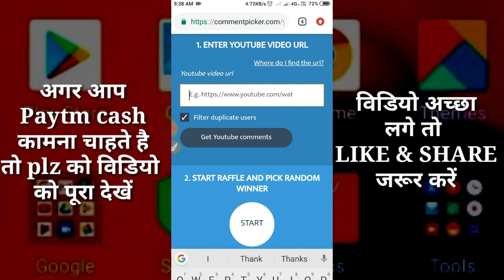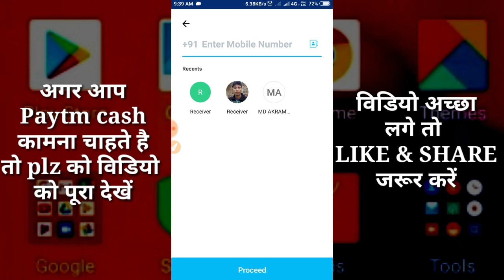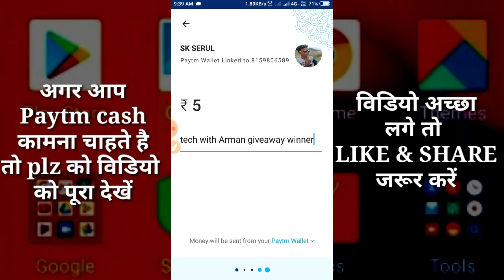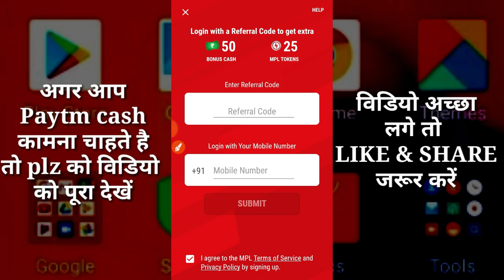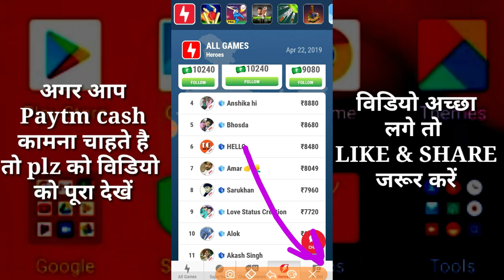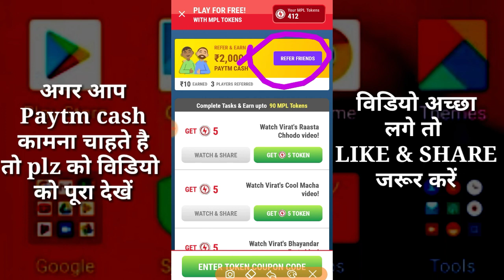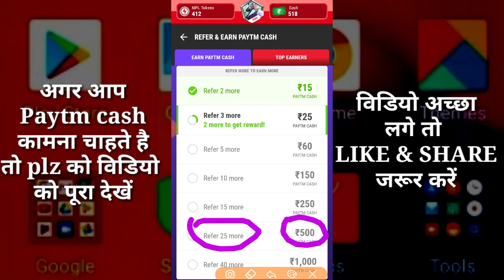MPL दे रहा है ₹2000 paytm cash | Mpl new offer | mpl secret Tricks 2019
Mpl refer code use and earn ₹50+25 tokon

Code:  REZ31E